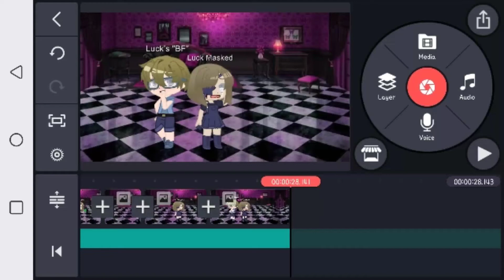"I think that He likes to See the Pain in My eyes!!"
Poor Luck with the Toxic relationship She was in-